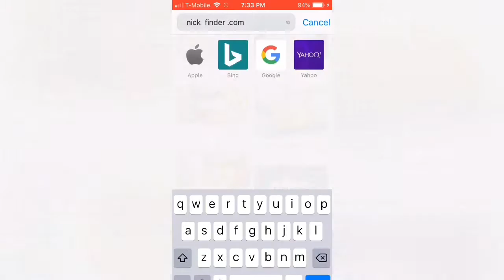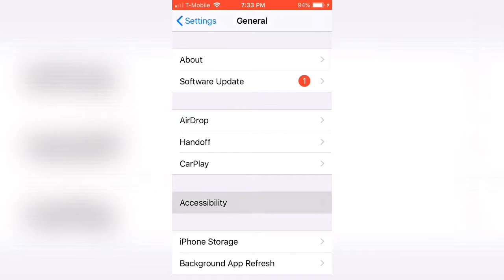How to use nick finder